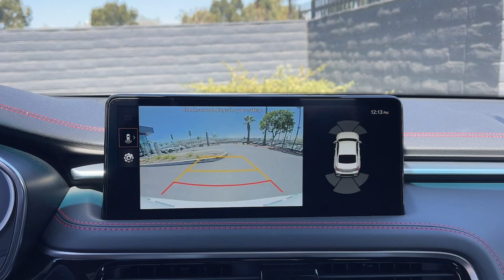2025 Genesis G70 2.5T AWD Corona, Riverside, Temecula, Loma, Linda, Orange County CA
New 2025 Genesis G70 2.5T AWD available at Cardinale Way Genesis located in 2530 Wardlow Road, Corona, CA, 92882.
Stock#: G3419 - VIN#: KMTG34SC3SU145440